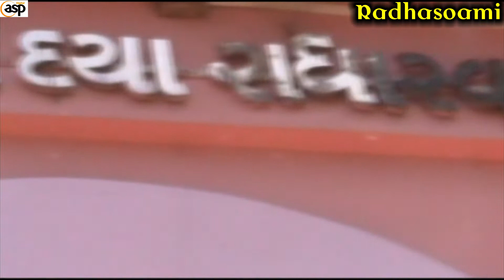Radhasoami Satsang : गई आज सोच में || Diwali Special, 2021 || Asprajapati Channel Present💥💥💥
Asprajapati Channel Present...

Director & Dop By
Arvind Prajapati, Anand

Editing By
Smit Prajapati, Anand

Location By
Agar, India

                 🌹Radhasoami🌹

Arvind Prajapati,
{Gamdi, Anand, Gujarat}

By...